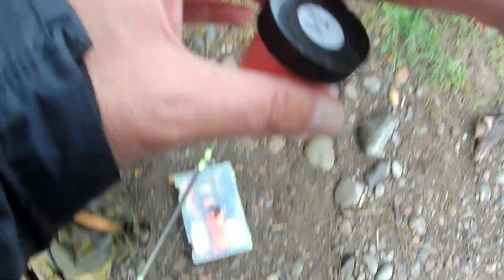Cowlitz river Steelhead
Early morning trip to the Cowlitz river on 3 hrs sleep Fishing life  joining me Ray from @raybabymetalheadfisherman jeez Ray could you hav a longer title lol was a good day 1 for 3 the weather not so good as aloways thanks for watching.